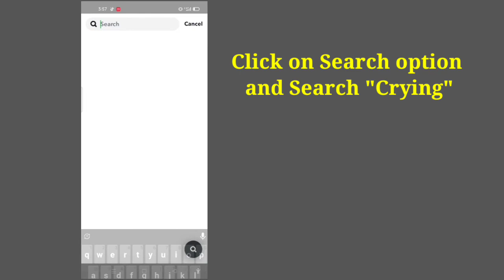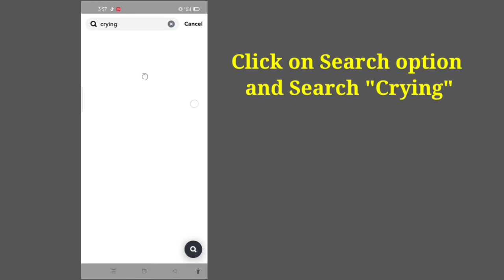How to Get Crying filter on Snapchat 2022 | How to fix Snapchat crying filter not working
In this video you will fix Snapchat crying filter